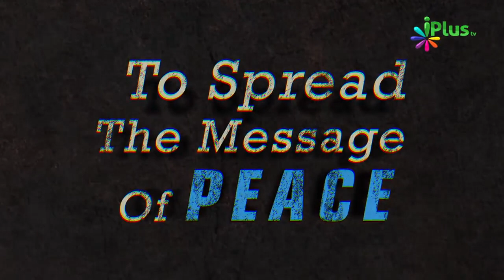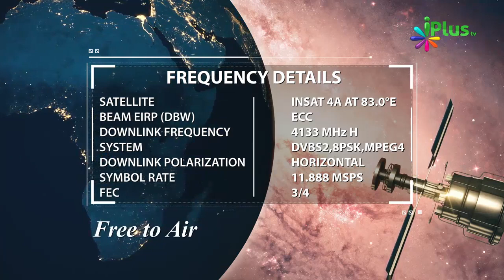Misaali Aurat Woh Hai Jo Allah Aur Uske Rasool Se Muhabbat Karti Ho By Shaikh Sanaullah Madani